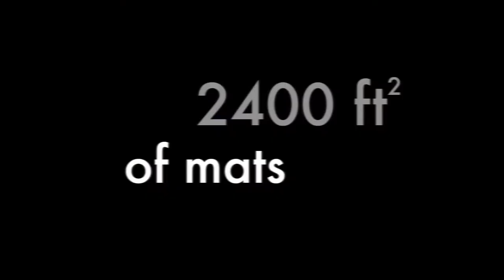United Aikido of Turin 10-12-2011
Event commemorating the birth of Morihei Ueshiba, O 'Sensei.
Monothematic multi-style training for the knowledge, understanding and evolution in the practice of Aikido.

In collaboration with the Teachers:

- Christian Andreotti
- Enzo Di Vasto
- Lorenzo Zucco
- Marco Rubatto
- Nino Dellisanti
- Piero Villaverde

... by Aikime